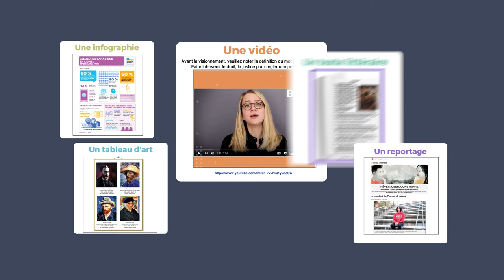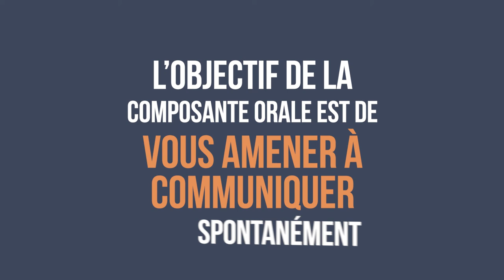Introduction et question essentielle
Cette vidéo est la première d’une série de cinq vidéos créée par le ministère de l’Éducation de la Colombie-Britannique pour familiariser l’élève avec l’Évaluation de littératie de la 12e année - Français langue première. Par le biais de ces vidéos, l’élève sera initié·e à la structure de l’évaluation et aux types de documents et de questions qui s’y retrouvent. Cette vidéo présente un aperçu général de la composante écrite qui comprend deux parties (A et B). La vidéo présente également un aperçu général de la composante orale qui comprend trois parties (1, 2 et 3). Il est suggéré que l’élève visionne les cinq vidéos avant de commencer l’évaluation.

Retrouvez les cinq vidéos sur le site web du ministère de l’Éducation de la Colombie-Britannique :